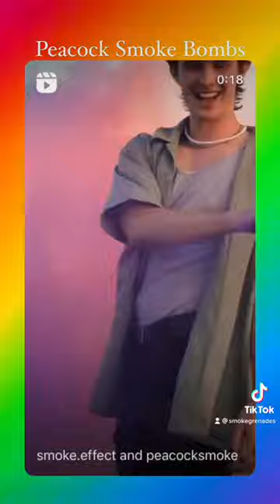Where can I buy smoke bombs that professional photographers use? Peacock Smoke